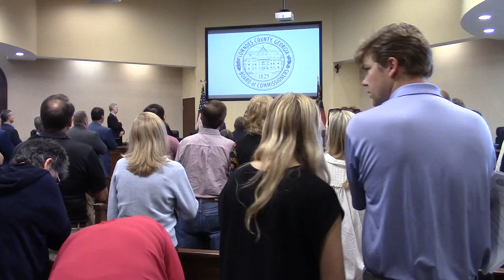1. Call to Order 2. Invocation 3. Pledge @ LCC Regular 2024-03-12